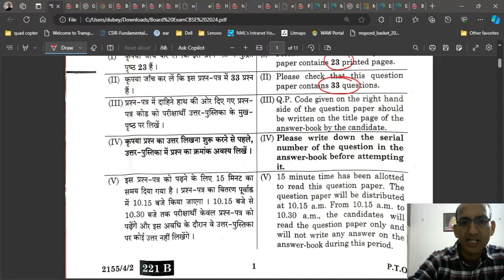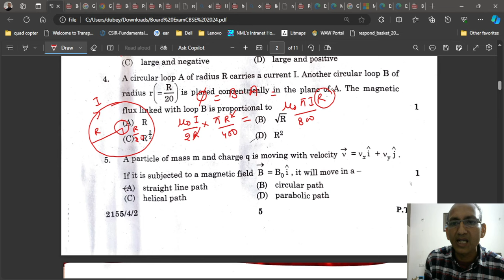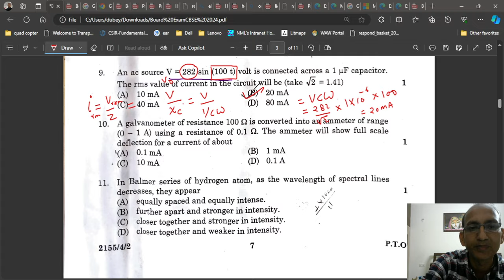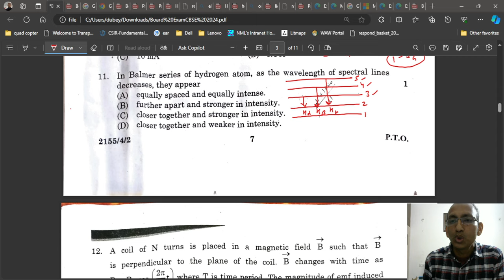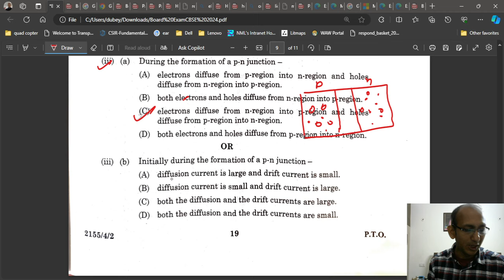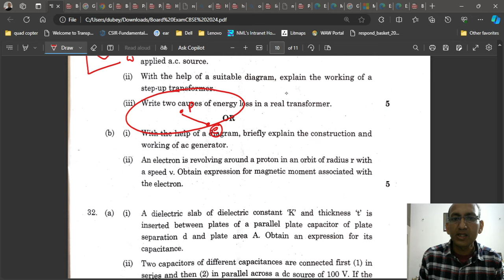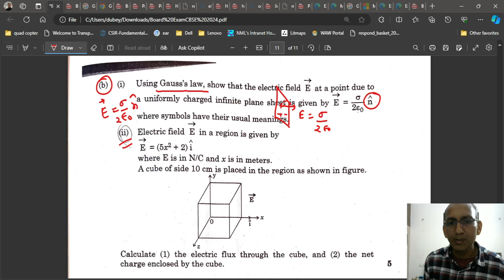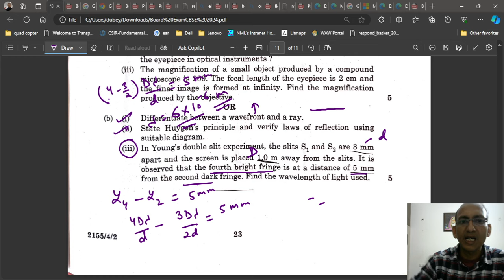solution of board exam cbse class 12 physics 2024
There is a detailed solution of CBSE PHYSICS 2024 HELD ON 4 MARCH 2024